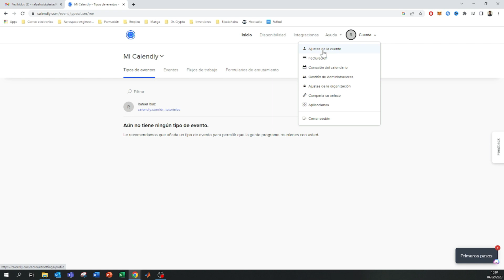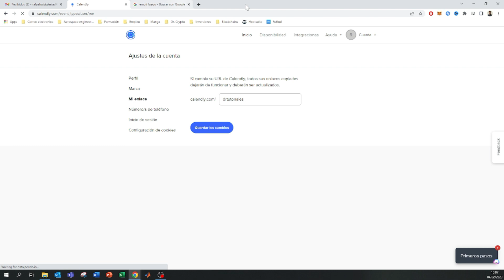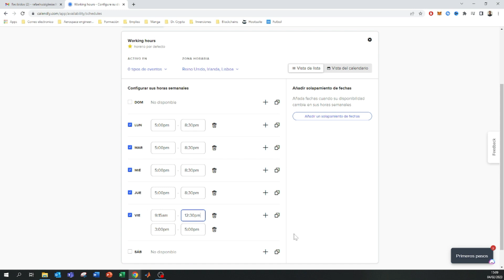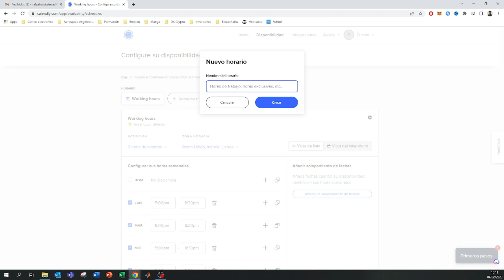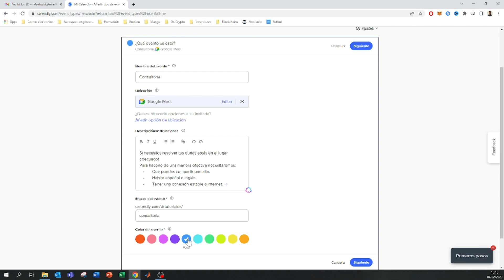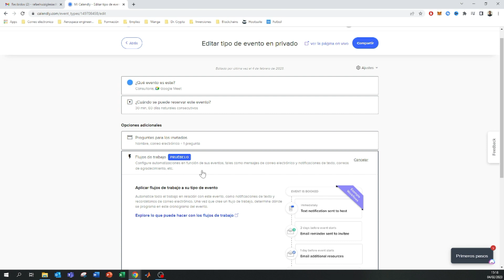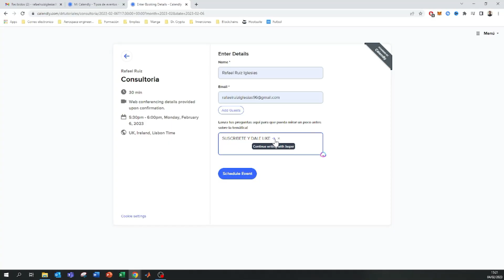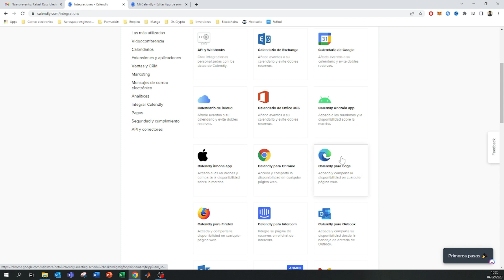Como Funciona CALENDLY PASO A PASO 📅 Calendly TUTORIAL En Español 2026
En este tutorial os enseño como usar Calendly paso a paso. El tutorial cubrirá todas las secciones gratuitas que ofrece Calendly para que podamos organizar nuestras citas.

Si busca una herramienta de programación de horarios intuitiva y fácil de usar, no busque más: Calendly. Esta innovadora herramienta permite a los usuarios gestionar de forma rápida y sencilla sus necesidades de agenda, ahorrándoles tiempo y energía que de otro modo gastarían en la tediosa tarea de coordinar horarios con cualquier persona con la que necesiten reunirse. Con Calendly, los usuarios pueden crear tipos de eventos personalizables que se integran perfectamente en sus calendarios y permiten hacer reservas con un solo clic. Los invitados también pueden acceder a una útil línea de tiempo para ver cuándo se solicitaron o programaron los eventos, lo que garantiza que la línea de tiempo de todos esté actualizada y sea precisa. Una vez que las partes implicadas confirman la hora de una reunión, Calendly enviará al usuario final una confirmación por correo electrónico. Todas estas funciones facilitan el control de los horarios de trabajo y las obligaciones externas, para que los usuarios puedan centrarse en hacer las cosas

Veremos como configurar nuestra disponibilidad y como crear eventos y citas en el calendario para que otras personas nos acepten. Tambien veremos como podemos integrar otras plataformas dentro de Calendly.

00:00 Configuración de la cuenta de Calendly
02:19 Disponibilidad de nuestro Calendly
06:24 Crear una cita o evento en Calendly
13:16 Integraciones en Calendly

⭐ PALABRAS CLAVE ⭐
calendly
google calendar
calendario
organizar

Tutorial Completo: Descubre Cómo Funciona Calendly en Este Paso a Paso
Guía Práctica: Aprende a Utilizar Calendly de Forma Eficiente con Este Tutorial
Cómo Usar Calendly de Manera Sencilla: Tutorial Paso a Paso en Español
Descubre Todos los Secretos de Calendly: Guía Detallada para Principiantes
Tutorial: Aprende a Sacar el Máximo Provecho de Calendly en Pocos Pasos
Guía Paso a Paso: Cómo Funciona Calendly y Cómo Puedes Empezar a Usarlo Hoy Mismo
Todo lo que Necesitas Saber sobre Calendly: Tutorial Completo en Español
Aprende a Organizar tu Agenda con Calendly: Tutorial Práctico para Usuarios Principiantes
Descubre las Funcionalidades Clave de Calendly con Este Tutorial Paso a Paso
Guía Detallada: Cómo Configurar y Utilizar Calendly de Forma Efectiva
Tutorial Práctico en Español: Cómo Aprovechar al Máximo las Capacidades de Calendly
Domina Calendly con Este Tutorial Paso a Paso: Tips, Trucos y Estrategias
Guía para Principiantes: Cómo Empezar a Usar Calendly y Optimizar tu Tiempo
Aprende a Programar y Gestionar Citas con Calendly: Guía Completa para Usuarios Nuevos
Tutorial: Descubre Todas las Funcionalidades de Calendly y Cómo Sacarles el Mejor Partido
Guía Paso a Paso en Español: Cómo Utilizar Calendly para Programar Citas con Éxito
Cómo Funciona Calendly: Tutorial Práctico con Consejos Útiles para una Mejor Organización
Todo lo que Debes Saber para Empezar a Usar Calendly: Tutorial Detallado para Principiantes
Aprende a Gestionar tu Agenda de Forma Eficiente con Calendly: Tutorial Paso a Paso
Descubre Cómo Calendly Puede Simplificar tu Programación Diaria con Este Tutorial Completo